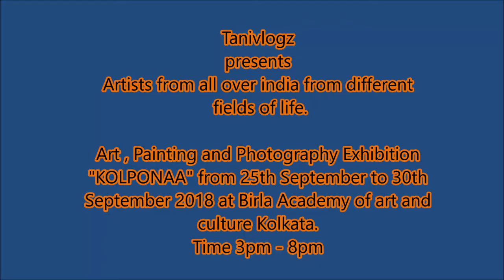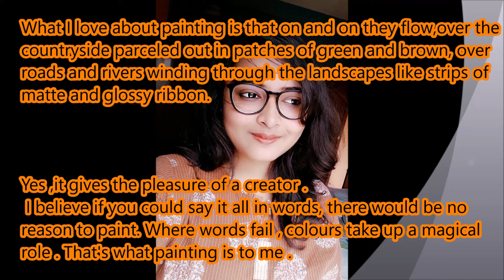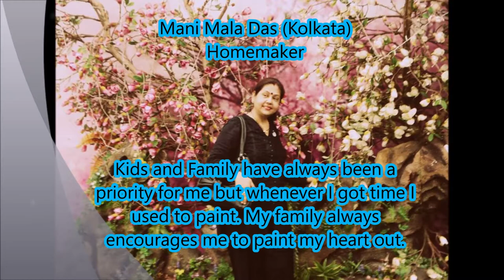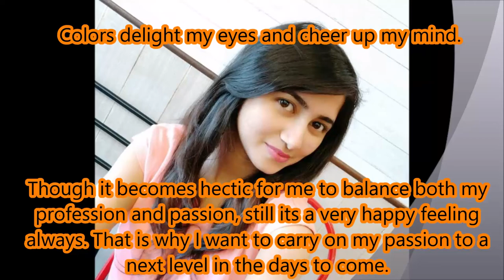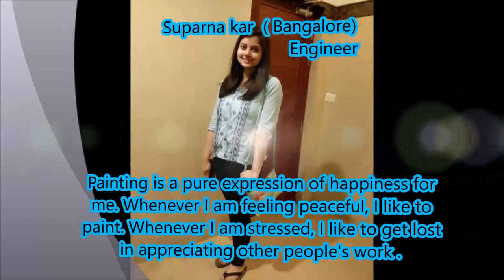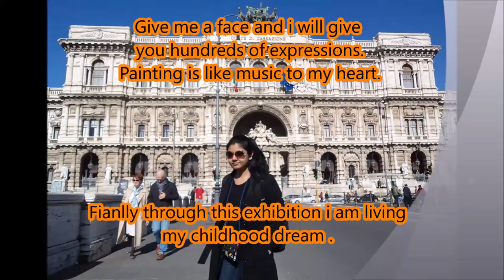Artists from different fields of life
Tanivlogz presents art exhibition .
Tanivlogz presents Art , Painting and Photography Exhibition "KOLPONAA" from 25th September to 30th September 2018 at Birla Academy of art and culture Kolkata.
Your presence will motivate our Artists of different fields of life(engineers, Doctors , home makers etc ) to create many more wonderful Art works .
One wall is dedicated for street kids and the kids of The Refuge ( orphanage ) as being artistic is everyone's right 😊

I believe dreams come true . My channel tanivlogz is going to be my canvas where i am going to tell my story . I love to paint , dance , act ,do art and craft , cook sometimes , travel , off course can't stay away from fashion and have special love for steel making ( professionally an automation engineer). I strongly believe anyone can do anything. For me artists and scientist go hand in hand as both can think out of  the box . My channel intents to spread positiveness and happiness . Hope you like it .

My Equipment :

Vlogging camera